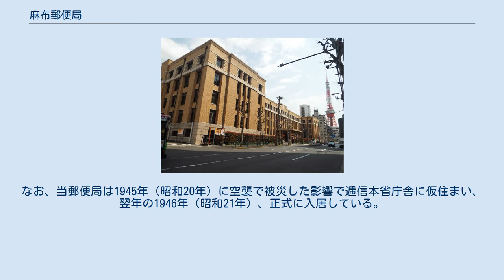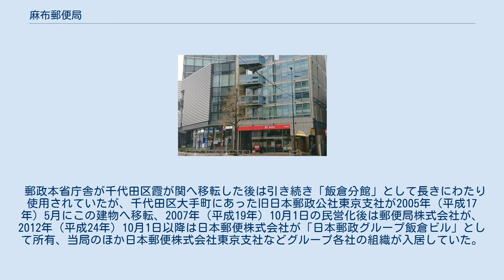麻布郵便局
麻布郵便局（あざぶゆうびんきょく）は、東京都港区麻布台にある郵便局である。
民営化前の分類では集配普通郵便局であった（現在は集配機能を廃止）。
 住所：〒106-8799 東京都港区麻布台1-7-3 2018年（平成30年）まで日本郵政グループ飯倉ビル（旧日本郵政公社東京支社社屋）内に設置されていた。
 飯倉ビルを含む一帯を再開発する 「虎ノ門・麻布台地区第一種市街地再開発事業」の開始に伴い、2018年11月19日に手始めに当局が東京都港区麻布台一丁目7番3号に移転した 。
 2019年（平成31年／令和元年）2月18日～8月30日の工期をもって、飯倉ビルが解体された。
 分室はなし。
過去に存在した分室は以下のとおり。
 1945年〜2018年まで局があった飯倉ビル 2018年まで入居していた建物は1930年（昭和5年）に竣工した旧逓信省貯金局庁舎で、設計は大蔵省営繕管財局、施工は銭高組である。
1943年（昭和18年）から逓信本省庁舎として使用され、1949年（昭和24年）に二省分離（郵電分離）により発足した旧郵政省が1969年（昭和44年）7月まで郵政本省庁舎として使用していた。
なお、当郵便局は1945年（昭和20年）に空襲で被災した影響で逓信本省庁舎に仮住まい、翌年の1946年（昭和21年）、正式に入居している。
当初は建物正面に向かって左側の外務省飯倉公館側に位置していたが、1984年（昭和59年）から1987年（昭和62年）にかけての模様替工事の際、建物正面に向かって右側へ移転している。
 郵政本省庁舎が千代田区霞が関へ移転した後は引き続き「飯倉分館」として長きにわたり使用されていたが、千代田区大手町にあった旧日本郵政公社東京支社が2005年（平成17年）5月にこの建物へ移転、2007年（平成19年）10月1日の民営化後は郵便局株式会社が、2012年（平成24年）10月1日以降は日本郵便株式会社が「日本郵政グループ飯倉ビル」として所有、当局のほか日本郵便株式会社東京支社などグループ各社の組織が入居していた。
 1945年〜1985年までは飯倉ビル向かって左手に麻布郵便局はあった。